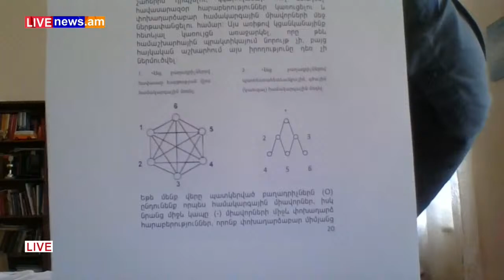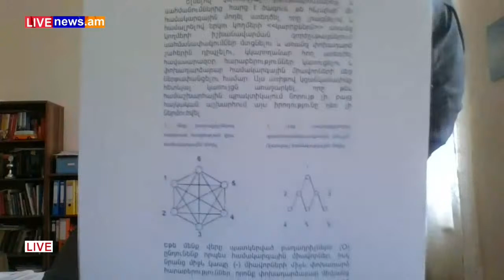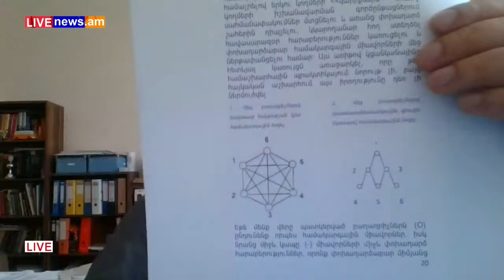«Վերելք»․ «Հատուկ թողարկում»-47. Ինչպե՞ս կազմակերպել Սփյուռքը-2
Համահայկական համաշխարհային ցանցային կառույցի ստեղծումն անհրաժեշտ է մեր տեսակի գոյությունն ու զարգացումն ապահովելու համար։ Սակայն տարբեր երկրներում բնակվող հայկական համայնքներն ունեն միմյանցից էականորեն տարբերվող քաղաքական, մշակութային պատկերացումներ։ Ի՞նչ կերպ կարելի է նրանց համախմբել նույն կառույցի մեջ։ Այս խնդրի լուծման իր տարբերակն է ներկայացնում Բեռլինի եվրոպացի և հայ մասնագետների ասոցիացիայի առաջին նախագահ Միքայել Մինասյանը։
Մանրամասները՝ տեսանյութում